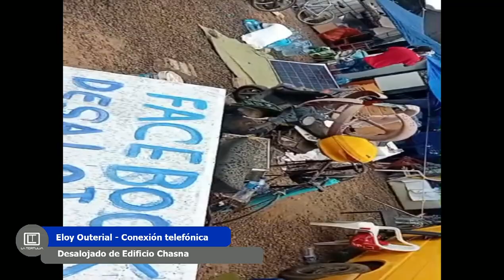🔼 La tertulia de Canal 10 📺 ● 21|03|24